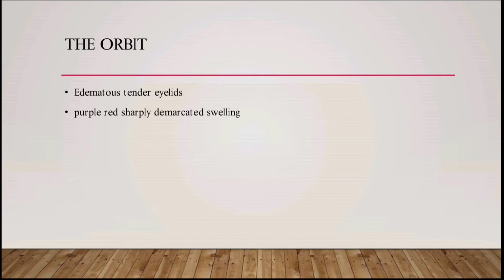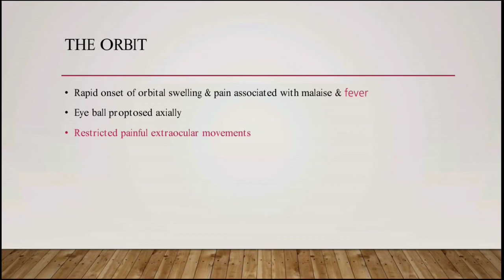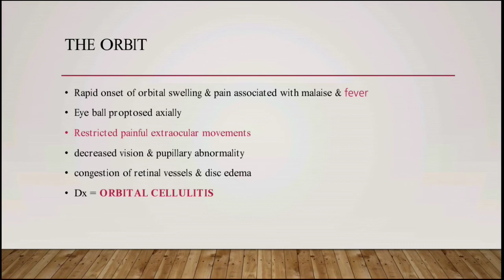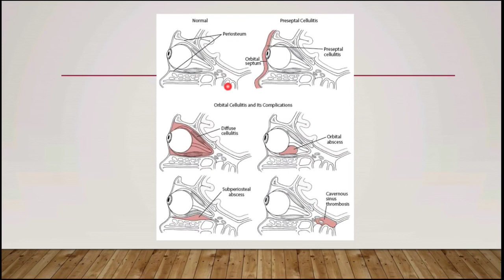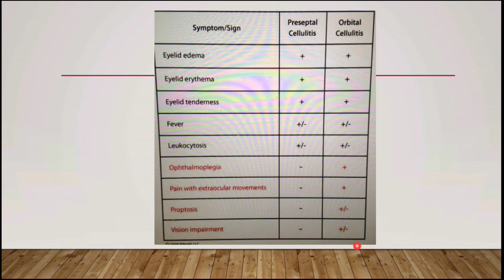The Orbit | Opthalmology Rapid revision | Lecture 1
In this video lecture we will revise important scenarios of the orbit. This lecture is a part of Opthalmology Revision lectures series.